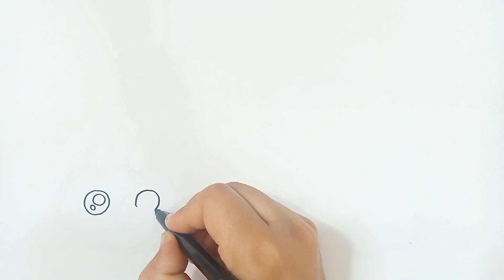How to Draw Rainbow and Clouds step by step || Drawing, painting and coloring || kids magic art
Hello and Welcome to Kids Coloring Land. Today I am going to draw Rainbow and Clouds. If you follow the step-by-step drawing tutorial you can draw your own beautiful Rainbow and clouds drawing. Let’s draw with me. I hope you will enjoy drawing and painting with beautiful colors.
Now comes to most exciting part coloring. Let’s start painting Rainbow and clouds with beautiful colors.
Orange color. let’s paint with Orange color.
Yellow color. let’s paint with yellow color.
Green color. let’s paint with green color.
Blue color. let’s paint with Blue color.
Pink color. let’s paint with pink color.
Purple color. let’s paint with purple color.
Brown color. let’s paint with Brown color.
If you like my work. Blue color. let’s paint with Blue color.